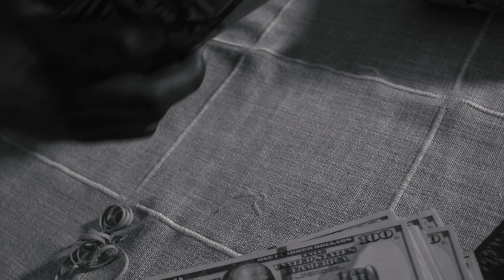Jamal Gasol “ Da Sh#*” freestyle (Gully Tv Exclusive)